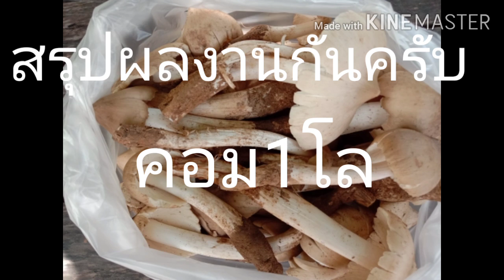มาเก็บตก. เห็ดโคนเริ่มหมดแล้วครับ ภาคเช้า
มาเก็บตกและทำการบ้านในรอบต่อไปครับ